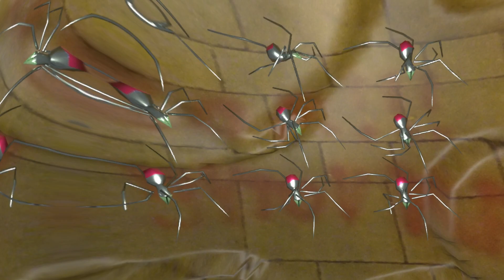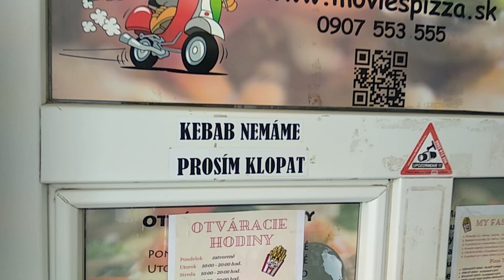🥙🥙 samčo, brat dážďoviek 🥙🥙 buď mojím kebabom 🥙🥙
arachnophobia alert
varovec prodakšns 2022